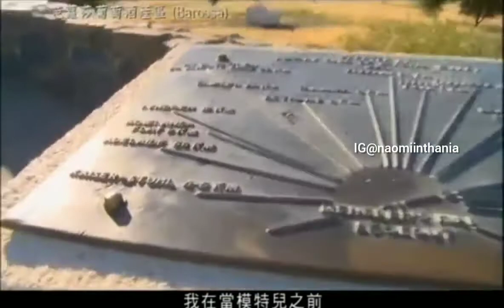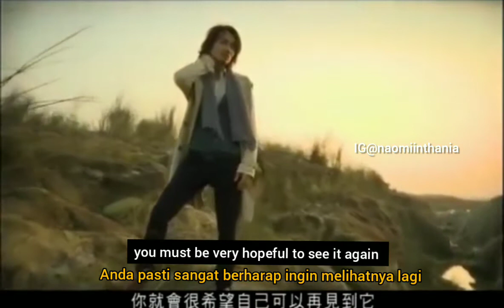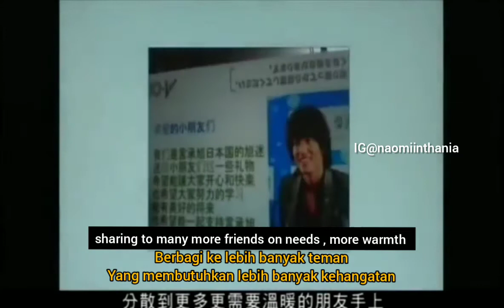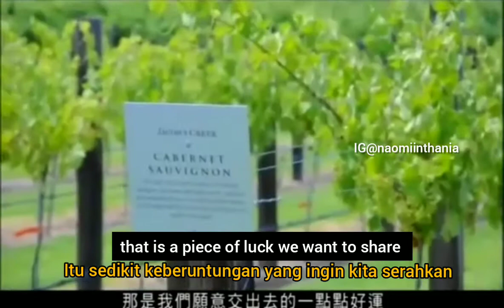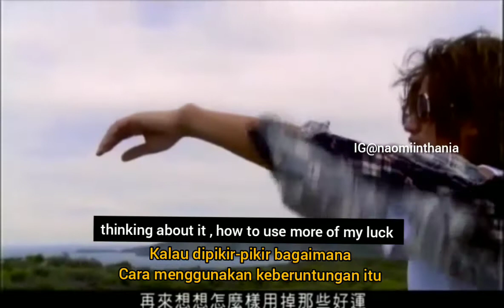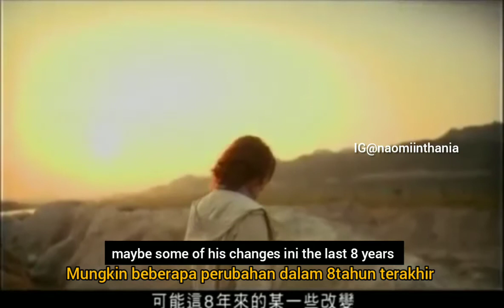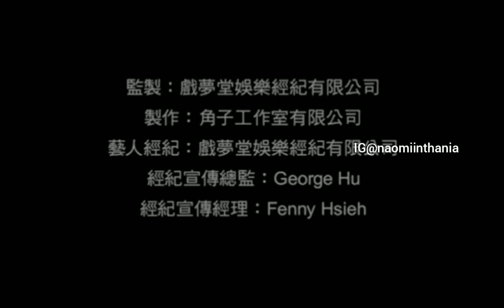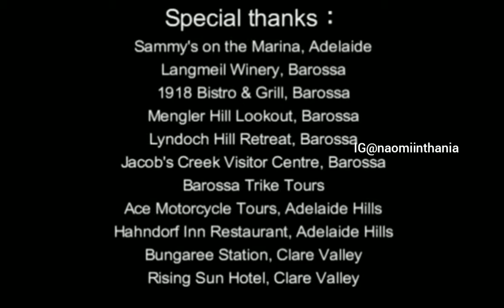9314 Man& Boy chapter 5 " Thanks " /by Jerry Yan /SUB ENG + BAHASA